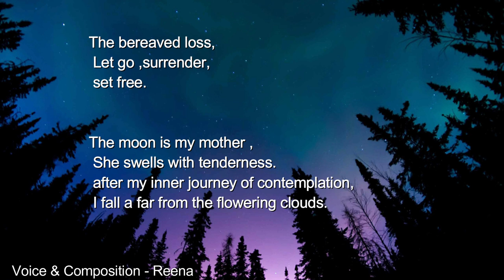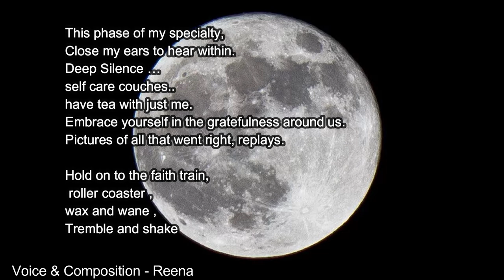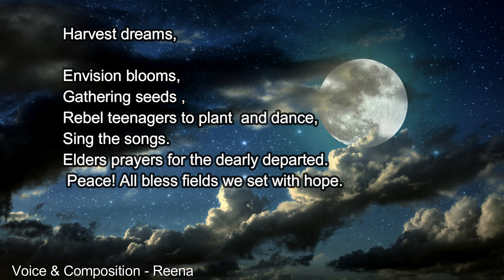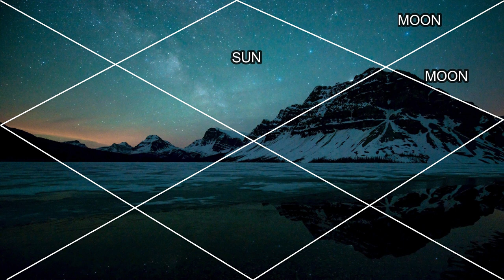Living In Sync With Cycles Of Moon, Why Moon Is So Important 🌙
Click here for Personalized Astrological -

or

Social Media-